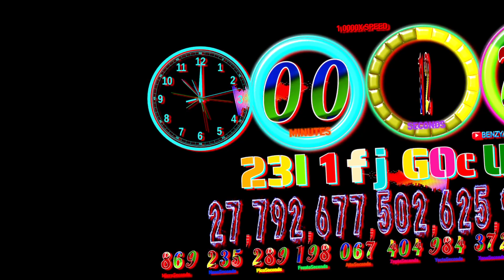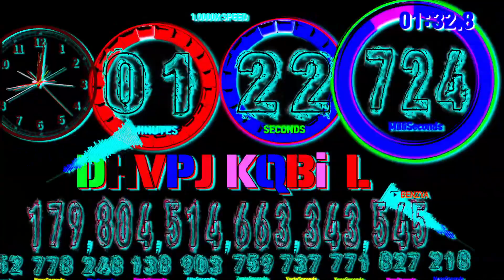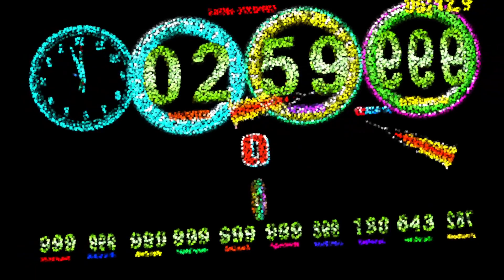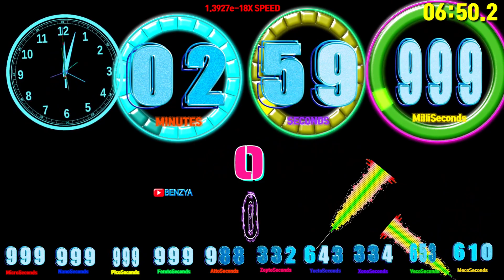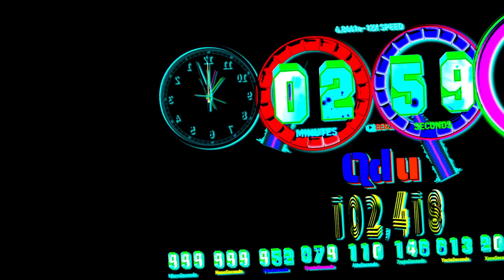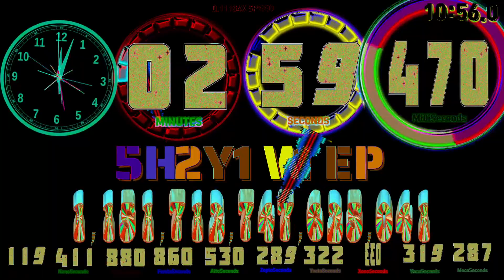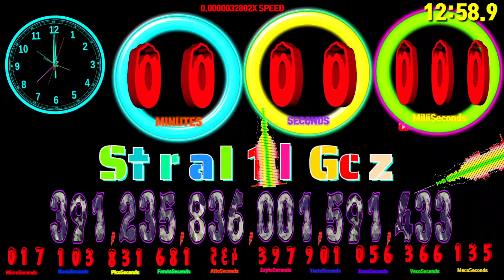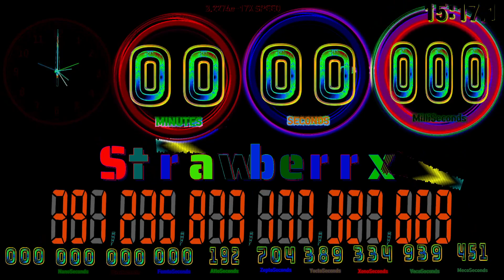3 minutes countup and speedfeeling countdown timer alarm🔔Mecosecond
Do Strawberry 3 minutes timer

1 Mecosecond = 1/ Decillion Second = 1.0e-33 seconds

00:00 - Ready
00:04 - Start Timer 1.0000X SPEED🎵[Unknown Brain & Kyle Reynolds - Im Sorry Mom NCS Release]
00:16 - Timer Pause
00:26 - Timer Pause Restart
03:14 - Timer End   1/2
03:14 - Timer Restart 1.0000e-33X SPEED
03:14 - 🎵[Rival x Asketa & Natan Chaim - Superhero In My Sleep NCS10 Release]
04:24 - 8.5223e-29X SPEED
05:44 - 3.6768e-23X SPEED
06:27 - 🎵[Lost Identities x Robbie Rosen - Moments NCS Release]
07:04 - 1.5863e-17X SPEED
07:53 - Timer Pause
08:03 - Timer Pause Restart
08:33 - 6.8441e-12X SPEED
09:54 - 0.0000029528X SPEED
10:06 - 🎵[Lost Sky Need You NCS Release]
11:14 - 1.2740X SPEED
11:25 - 24X SPEED MAX
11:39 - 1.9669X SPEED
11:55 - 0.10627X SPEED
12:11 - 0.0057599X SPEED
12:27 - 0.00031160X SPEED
12:33 - Timer Pause
12:43 - Timer Pause Restart
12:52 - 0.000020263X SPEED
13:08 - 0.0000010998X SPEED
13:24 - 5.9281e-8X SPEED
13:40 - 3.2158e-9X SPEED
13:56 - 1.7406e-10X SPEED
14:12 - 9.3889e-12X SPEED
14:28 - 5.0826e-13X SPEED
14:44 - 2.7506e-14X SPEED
14:44 - 🎵[JJD Adventure NCS Release]
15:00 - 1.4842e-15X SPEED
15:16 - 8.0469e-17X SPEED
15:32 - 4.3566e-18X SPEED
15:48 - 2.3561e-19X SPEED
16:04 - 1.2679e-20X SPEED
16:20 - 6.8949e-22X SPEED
16:24 - Timer Pause
16:34 - Timer Pause Restart
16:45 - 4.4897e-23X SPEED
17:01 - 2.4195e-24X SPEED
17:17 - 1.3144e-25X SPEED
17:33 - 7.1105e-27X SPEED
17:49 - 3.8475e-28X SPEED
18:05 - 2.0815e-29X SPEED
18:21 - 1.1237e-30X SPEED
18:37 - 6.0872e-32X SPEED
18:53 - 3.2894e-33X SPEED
19:05 - Timer End  2/2